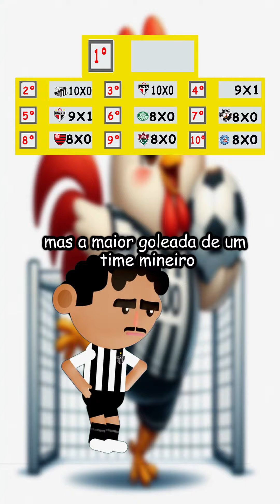maiores goleadas na copa do Brasil